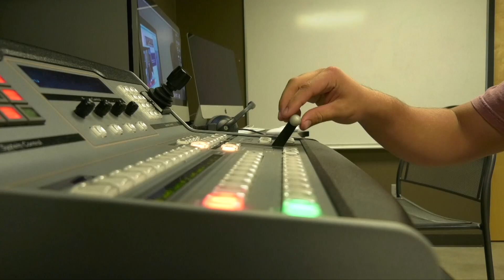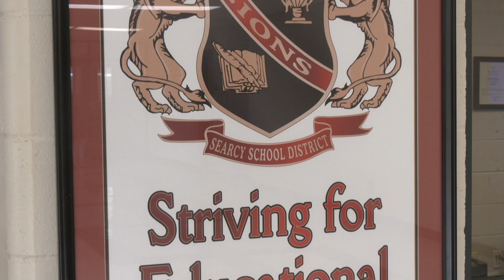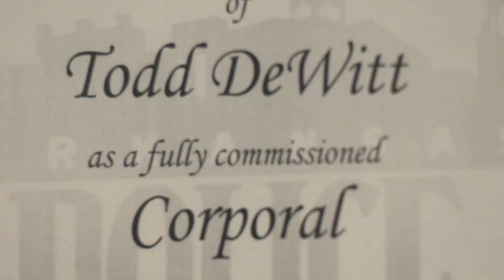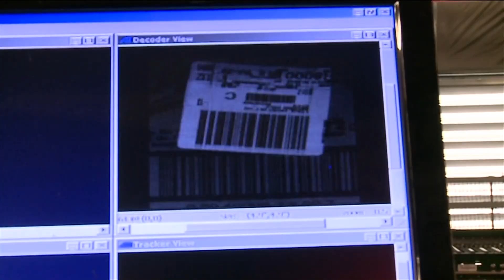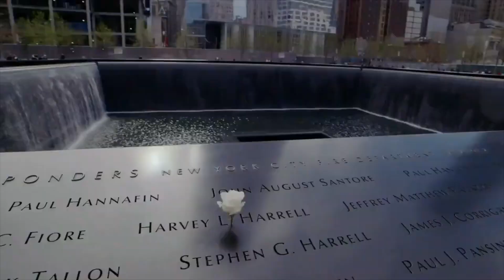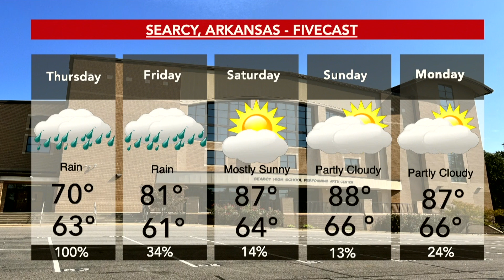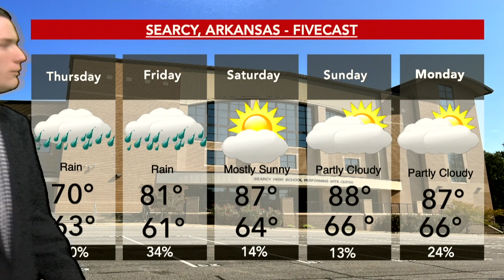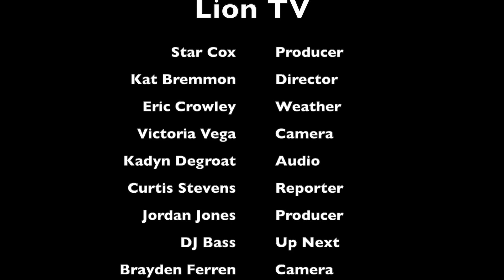9 11 24 Show